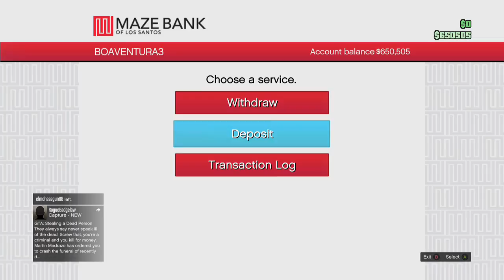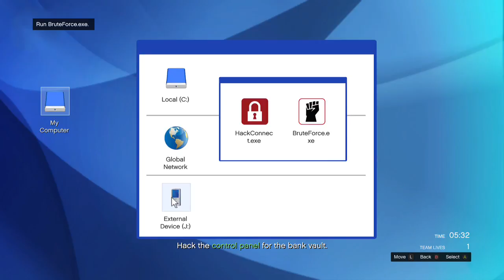The FAM (Part 14)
I had a party at my boys house so why not